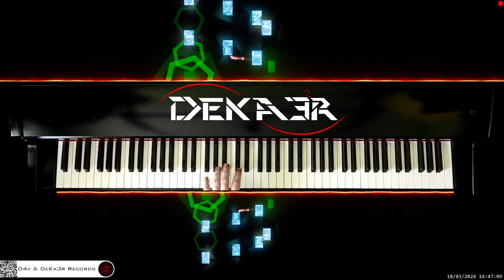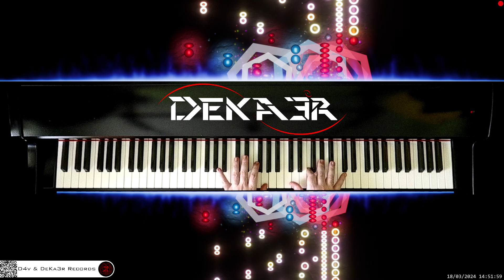🔴 irl 🎹 CODE • COMPOSITOR DE MÚSICA - MUSIC COMPOSER • PIANO